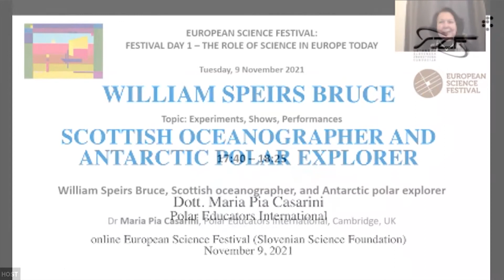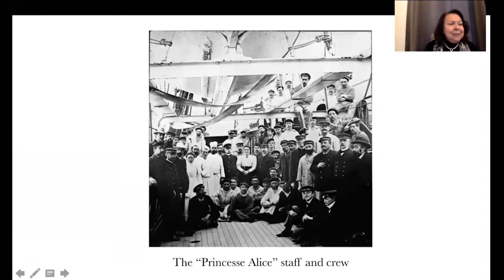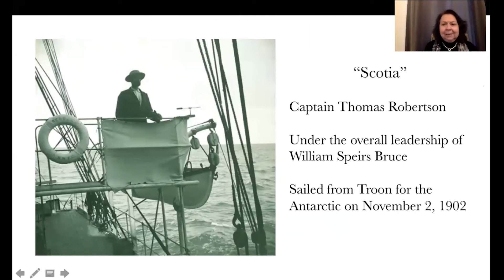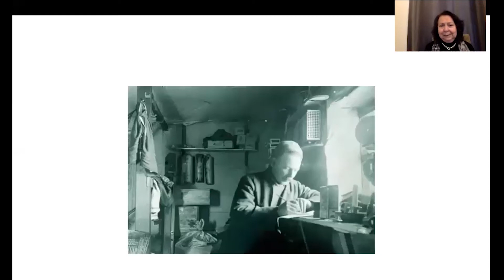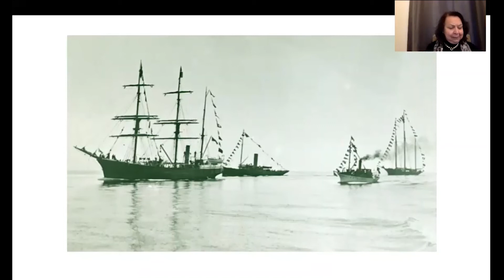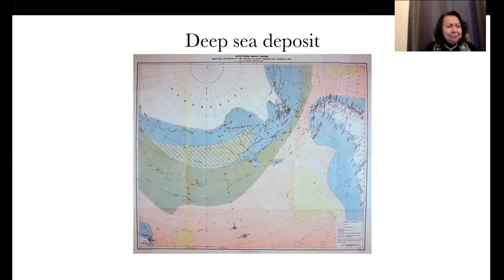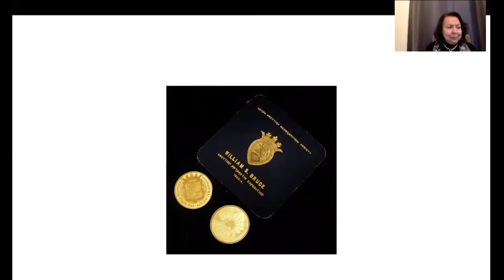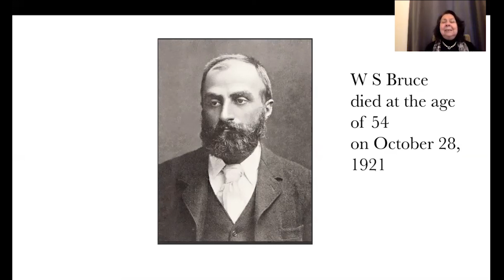William Speirs Bruce, Scottish oceanographer and Antarctic polar explorer - Dr Maria Pia Casarini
William Speirs Bruce, Scottish oceanographer and Antarctic polar explorer. Presentation by Dr Maria Pia Casarini, Polar Educators International.